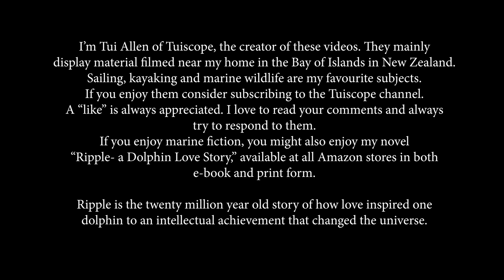Beyond Motukiekie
I kayaked out between Motukiekie and Moturua into the open sea and filmed the ocean swells surging over  the rocks, like Tangaroa caressing Papatuanuku.
Bay of Islands, Northland, New Zealand
Music: The lovely wordless voice of eSoreni pays tribute to the ocean.